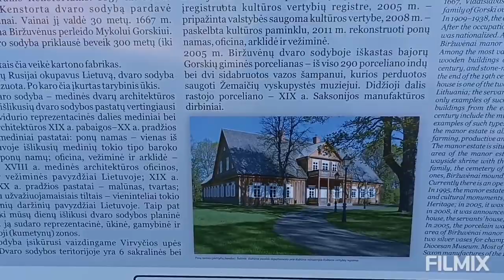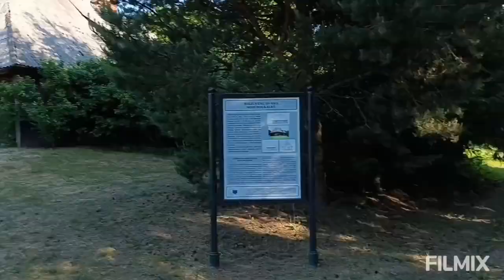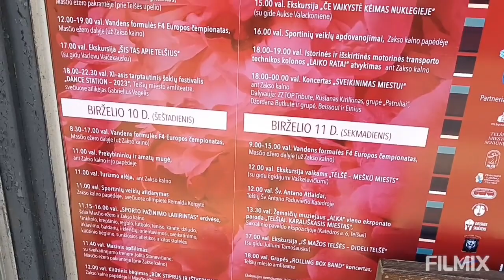Miško taku per Lietuvą 10 d.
Šatrijos kalnas - Buožėnai per Telšius